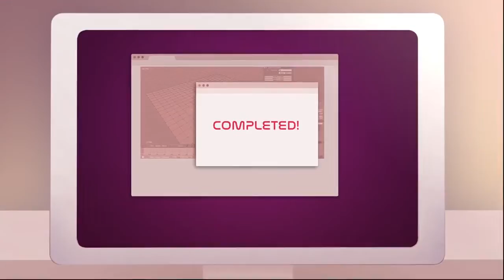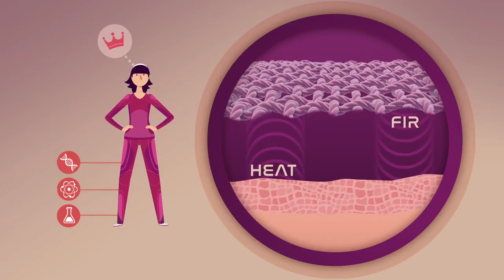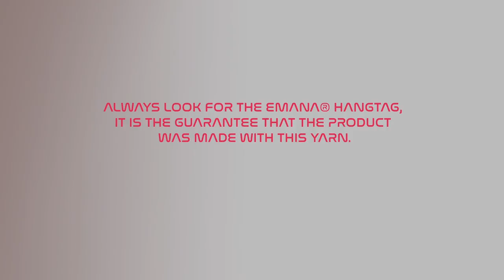Emana®, technology that takes care of your body - fulgar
EMANA® is a smart polyamide yarn containing far infrared technology (FIR) which uses body heat to detox the skin.